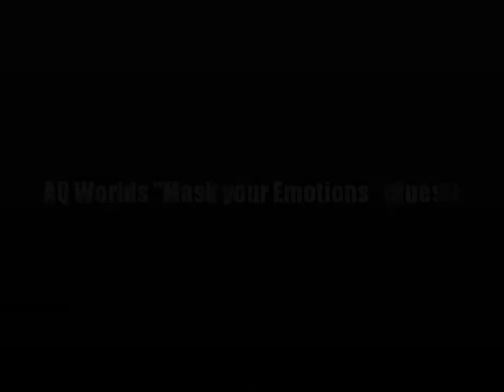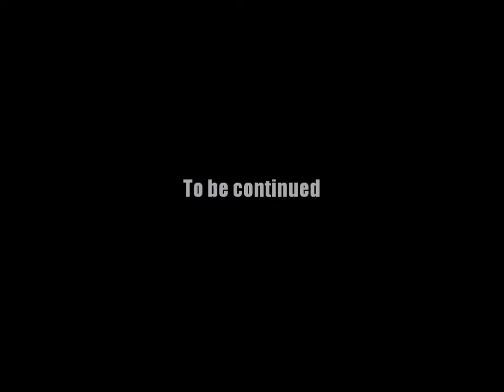AQ Worlds "Mask your Emotions" (Quest)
Quest:Mask your Emotions

NPCs:Batista

Monster List:Any monster will be dropped at this location

Turn in:Carnaval Headdress x10

Equipment Won:None